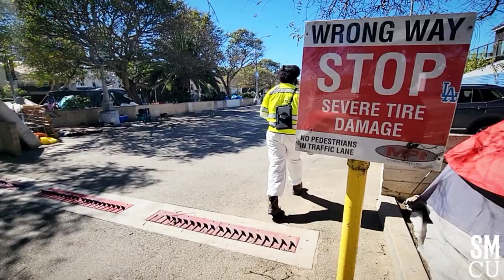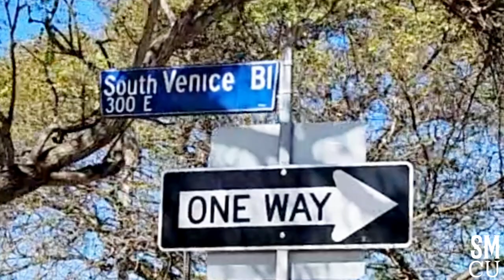Spot Cleaning at Homeless Encampments on Venice Boulevard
The City of Los Angeles Department of Public Works, in collaboration with Clean Harbors Environmental  Inc., carried out a spot cleanup operation of homeless encampments at Venice Boulevard on Thursday, March 2,, 2023. Sanitation workers were donned in white hazardous materials suits as part of the safety protocol for the cleanup.

Today's cleanup is voluntary, and sanitation workers only dispose of items and    trash that is relinquished by unhoused individuals.

LAHSA (Los Angeles Homeless Services Authority) provided homeless outreach during the clean-up, and to ensure the safety of all involved, Los Angeles Police Officers were present at the site throughout the cleanup operation. This weekly cleanup activity takes place every Thursday in Venice and is intended to maintain the cleanliness and hygiene of the area.